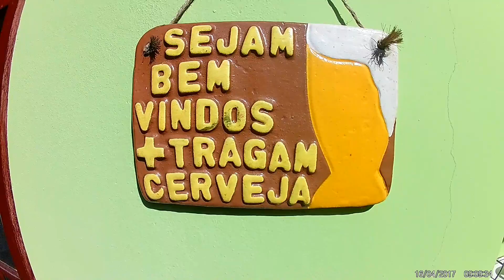Cabo Frio e Saquarema: Visitando amigos de Bonneville T100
Destino
Cabo Frio